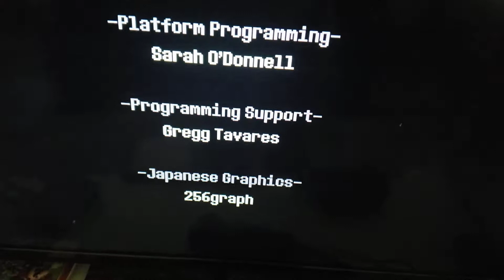Why is the sink still running